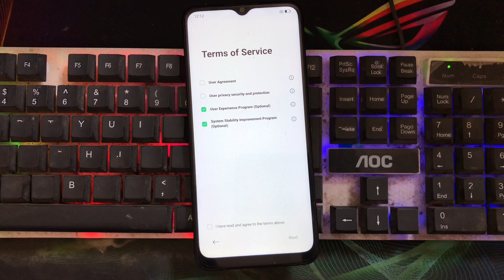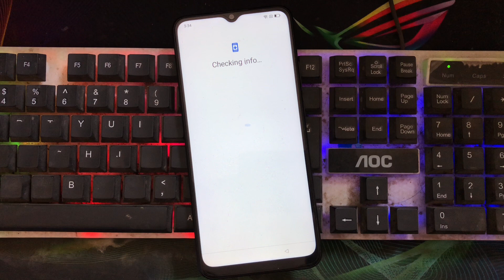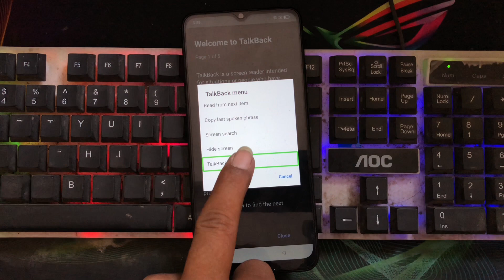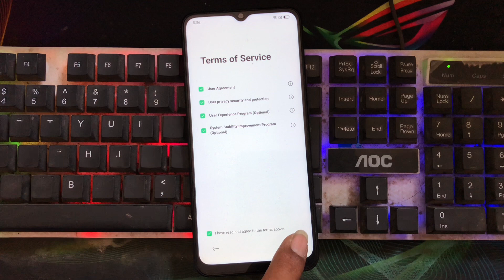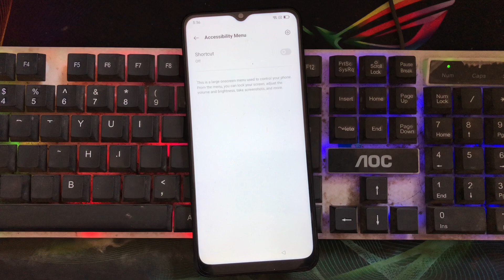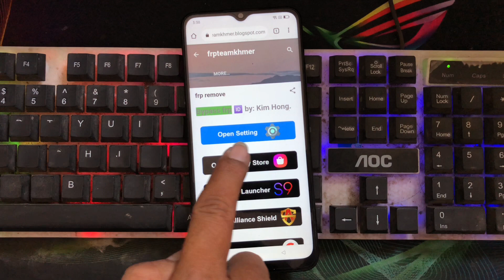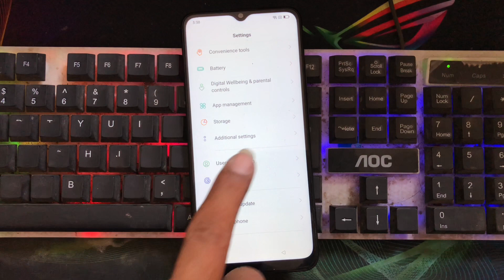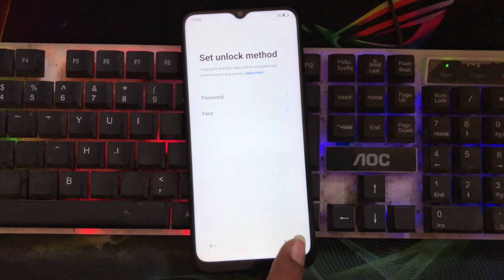Oppo A16K Bypass FRP Android 11 Without PC